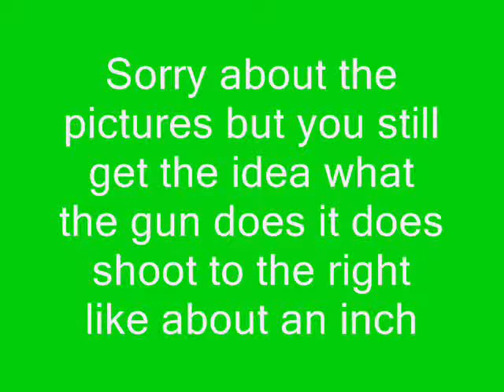cabelas Alaskan adventures for PS2 how to find the missing hunter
hope you enjoy the video asked me if you have any questions about how to find the missing hunter